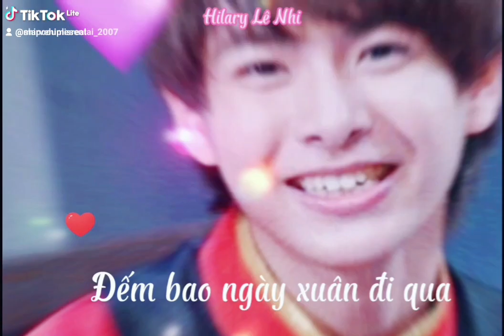(Kiramanger couples) Có ai ship cặp này ko nè😘